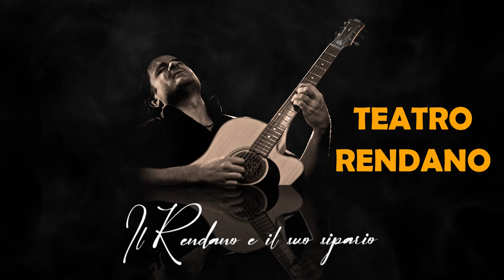"ANDREA PISTILLI & FRIENDS" in Concert October 28th 2021 Teatro Rendano (Cosenza)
Concerto di beneficenza per il restauro del sipario antico del Teatro Rendano.
Andrea Pistilli ripercorrerà la sua vita artistica attraverso la musica che lo ha segnato di più, passando dalla musica classica al jazz reinterpretando brani di Paulinho Nogueira, Chico Buarque, Gabriella Ferri, Claudio Baglioni ,Massimo Ranieri, Pat Metheny, Pino Daniele, Fiorella Mannoia, Ennio Morricone, Lucio Dalla, Alip Ba Ta, Mariella Nava, Ron, Nicola Piovani, Samuele Bersani, Tosca, Noa, The Beatles.